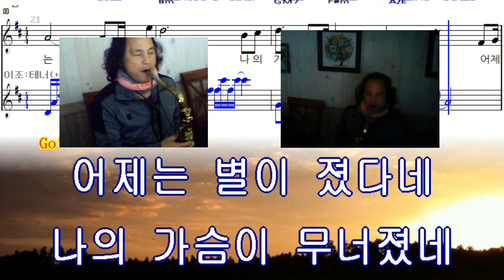별이 진다네 여행스케치 테너 색소폰